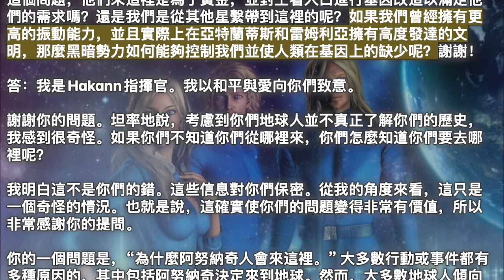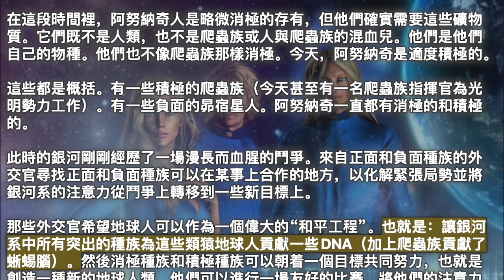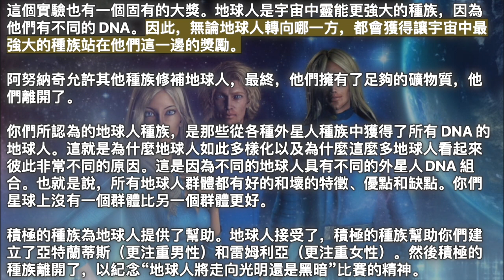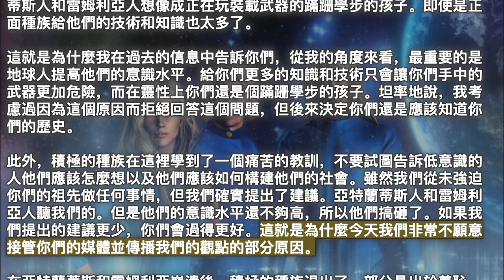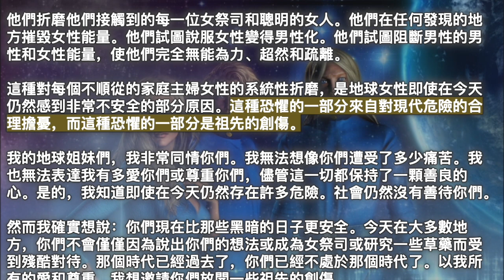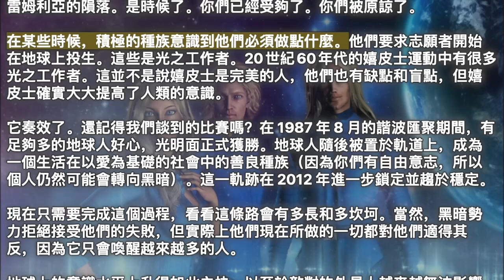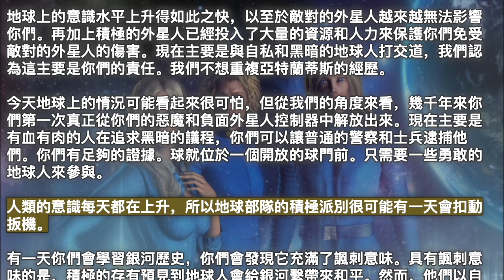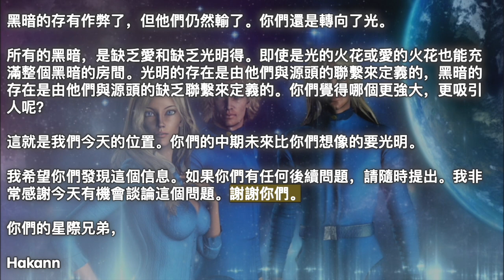地球人類是如何被創造出來的【昴宿星·Hakann指揮官】地球上的意識水平上升得如此之快，以至於敵對的外星人越來越無法影響你們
2022年8月26日【昴宿星·Hakann指揮官】

《地球人類是如何被創造出來的》

傳導：A.S.

問：請說明誰曾經的和現在的阿努納奇人吧。我見過許多不同的推測。有人說他們是人類，有人說是爬蟲族，還有人說爬蟲族和人類混血兒。圍繞這個問題，他們來這裡是為了黃金，並對土着人口進行基因改造以滿足他們的需求嗎？還是我們是從其他星繫帶到這裡的呢？如果我們曾經擁有更高的振動能力，並且實際上在亞特蘭蒂斯和雷姆利亞擁有高度發達的文明，那麼黑暗勢力如何能夠控制我們並使人類在基因上的缺少呢？謝謝！

答：我是Hakann指揮官。我以和平與愛向你們致意。

謝謝你的問題。坦率地說，考慮到你們地球人並不真正了解你們的歷史，我感到很奇怪。如果你們不知道你們從哪裡來，你們怎麼知道你們要去哪裡呢？

我明白這不是你們的錯。這些信息對你們保密。從我的角度來看，這只是一個奇怪的情況。也就是說，這確實使你們的問題變得非常有價值，所以非常感謝你的提問。

你的一個問題是，“為什麼阿努納奇人會來這裡。” 大多數行動或事件都有多種原因的，其中包括阿努納奇決定來到地球。然而，大多數地球人傾向於認為事情只有一個原因。如果給出多個原因，他們可能會變得有點不舒服，你們會問：“是的，但真正的原因是什麼呢？”

因此，我將主要給出某些事件的主要原因，而我將省略一些不太重要的原因。此外，提供地球和地球人的完整歷史至少也需要數百頁的敘述，我不希望完全耗盡傳導者。所以我會做一個總結。一旦我們着陸，我們將很樂意分享你們的全部歷史。

阿努納奇來到你們的世界開採某些材料，尤其是黃金。其中兩個是恩基和恩利爾。在某些時候，阿努納奇不想自己做這項工作。他們從現有的類人猿生物中創造了一種原始形式的地球人，為他們開採礦物。

在這段時間裡，阿努納奇人是略微消極的存有，但他們確實需要這些礦物質。它們既不是人類，也不是爬蟲族或人與爬蟲族的混血兒。他們是他們自己的物種。他們也不像爬蟲族那樣消極。今天，阿努納奇是適度積極的。

這些都是概括。有一些積極的爬蟲族（今天甚至有一名爬蟲族指揮官為光明勢力工作）。有一些負面的昴宿星人。阿努納奇一直都有消極的和積極的。

此時的銀河剛剛經歷了一場漫長而血腥的鬥爭。來自正面和負面種族的外交官尋找正面和負面種族可以在某事上合作的地方，以化解緊張局勢並將銀河系的注意力從鬥爭上轉移到一些新目標上。

那些外交官希望地球人可以作為一個偉大的“和平工程”。也就是：讓銀河系中所有突出的種族為這些類猿地球人貢獻一些DNA（加上爬蟲族貢獻了蜥蜴腦）。然後消極種族和積極種族可以朝着一個目標共同努力，也就是創造一種新的地球人類。他們可以進行一場友好的比賽，將他們的注意力從鬥爭上轉移開。

這場比賽是：如果一個種族擁有來自消極種族和積極種族的 DNA，它會走向光明還是走向黑暗呢？

用通俗的話來說，這個實驗被大肆宣傳為“光明還是黑暗，哪個更強呢？地球人肯定會解決這個爭論。”

正面和負面的種族都相信這些地球人最終會轉向他們這一邊。所以這被認為是一個非常有趣的實驗。而這個地球人的實驗確實有助於化解鬥爭緊張局勢。

這個實驗也有一個固有的大獎。地球人是宇宙中靈能更強大的種族，因為他們有不同的 DNA。因此，無論地球人轉向哪一方，都會獲得讓宇宙中最強大的種族站在他們這一邊的獎勵。

阿努納奇允許其他種族修補地球人，最終，他們擁有了足夠的礦物質，他們離開了。

你們所認為的地球人種族，是那些從各種外星人種族中獲得了所有 DNA 的地球人。這就是為什麼地球人如此多樣化以及為什麼這麼多地球人看起來彼此非常不同的原因。這是因為不同的地球人具有不同的外星人DNA 組合。也就是說，所有地球人群體都有好的和壞的特徵、優點和缺點。你們星球上沒有一個群體比另一個群體更好。

積極的種族為地球人提供了幫助。地球人接受了，積極的種族幫助你們建立了亞特蘭蒂斯（更注重男性）和雷姆利亞（更注重女性）。然後積極的種族離開了，以紀念“地球人將走向光明還是黑暗”比賽的精神。

但黑暗種族作弊了。他們對地球人撒謊，這是對自由意志的侵犯，他們滲透到了亞特蘭蒂斯和雷姆利亞。他們腐蝕了亞特蘭蒂斯和雷姆利亞，但更準確的說法是他們只是助長了亞特蘭蒂斯和雷姆利亞的腐敗。

黑暗者給了你們破壞性的技術，恭維你們，增加了你們的自我和驕傲，讓你們遠離了一條服務於源頭的道路。

然而比這更重要的是，亞特蘭蒂斯和雷姆利亞獲得太多知識和技術的速度太快，而他們的意識水平太低，無法明智地處理這些。你們可以將亞特蘭蒂斯人和雷姆利亞人想像成正在玩裝載武器的蹣跚學步的孩子。即使是正面種族給他們的技術和知識也太多了。

這就是為什麼我在過去的信息中告訴你們，從我的角度來看，最重要的是地球人提高他們的意識水平。給你們更多的知識和技術只會讓你們手中的武器更加危險，而在靈性上你們還是個蹣跚學步的孩子。坦率地說，我考慮過因為這個原因而拒絕回答這個問題，但後來決定你們還是應該知道你們的歷史。

此外，積極的種族在這裡學到了一個痛苦的教訓，不要試圖告訴低意識的人他們應該怎麼想以及他們應該如何構建他們的社會。雖然我們從未強迫你們的祖先做任何事情，但我們確實提出了建議。亞特蘭蒂斯人和雷姆利亞人聽我們的。但是他們的意識水平還不夠高，所以他們搞砸了。如果我們提出的建議更少，你們會過得更好。這就是為什麼今天我們非常不願意接管你們的媒體並傳播我們的觀點的部分原因。

在亞特蘭蒂斯和雷姆利亞崩潰後，積極的種族退出了，部分是出於羞恥，部分是因為他們認為應該讓地球人按照自己的節奏發展。但當然，黑暗的存有沒有退出。在亞特蘭蒂斯和雷姆利亞之後，他們把爪子鉤在了你們身上。

從那時起，惡魔、負面外星人 和一小群人類奴才的某種組合一直在幕後運行着你們的整個世界。它們一直在消耗你們的能量，尤其是你們所謂的負面情緒。

為了削弱你們並使你們更容易控制，他們偽造了你們的歷史。他們用倒置的信息填滿了你們的腦袋。他們讓你們崇拜偶像和假神，有時包括他們自己。他們鎖定了你們的部分 DNA。他們讓你們吃、喝和呼吸的所有東西都充滿了毒素。他們分裂了你們。然後他們再進一步分裂你們。他們讓兄弟殺兄弟，讓父親殺兒子，讓男人恨女人。

他們折磨他們接觸到的每一位女祭司和聰明的女人。他們在任何發現的地方摧毀女性能量。他們試圖說服女性變得男性化。他們試圖阻斷男性的男性和女性能量，使他們完全無能為力、超然和疏離。

這種對每個不順從的家庭主婦女性的系統性折磨，是地球女性即使在今天仍然感到非常不安全的部分原因。這種恐懼的一部分來自對現代危險的合理擔憂，而這種恐懼的一部分是祖先的創傷。

我的地球姐妹們，我非常同情你們。我無法想像你們遭受了多少痛苦。我也無法表達我有多愛你們或尊重你們，儘管這一切都保持了一顆善良的心。是的，我知道即使在今天仍然存在許多危險。社會仍然沒有善待你們。

然而我確實想說：你們現在比那些黑暗的日子更安全。今天在大多數地方，你們不會僅僅因為說出你們的想法或成為女祭司或研究一些草藥而受到殘酷對待。那個時代已經過去了，你們已經不處於那個時代了。以我所有的愛和尊重，我想邀請你們放開一些祖先的創傷。

過去，為了你們的安全，可能需要保持自己的渺小。我一點也不怪你們。但現在你們被邀請再次踏入你們的力量。世界需要你們。人類需要你們。

所以，黑暗的存有虐待了你們幾千年。然而，儘管如此，你們仍然緩慢地朝着總體積極的方向發展。

與此同時，積極的外星人種族在做什麼呢？積極種族的早期形式並不擅長處理所謂的負面情緒，因為他們的社會是烏托邦式的。因此，他們在處理負面情緒方面缺乏經驗。所以很長一段時間，積極的種族根本不看地球，因為他們感到羞恥。

我代表所有與人類有關的積極銀河種族，為我們在那些日子裡的行為向地球人正式道歉。我們並不以此為榮。

這就是為什麼地球人的心靈受到如此深刻的創傷，以至於你們有一個天堂，但後來你們失去了它的部分原因。你們中的許多人仍然下意識地為亞特蘭蒂斯和雷姆利亞的隕落責備自己。

從我的角度來看，你們可以放手。這更多的是我們的錯，而不是你們的錯，而且，你們已經為此自責太久了。我想請你們原諒自己亞特蘭蒂斯和雷姆利亞的隕落。是時候了。你們已經受夠了。你們被原諒了。

在某些時候，積極的種族意識到他們必須做點什麼。他們要求志願者開始在地球上投生。這些是光之工作者。20世紀60年代的嬉皮士運動中有很多光之工作者。這並不是說嬉皮士是完美的人，他們也有缺點和盲點，但嬉皮士確實大大提高了人類的意識。

它奏效了。還記得我們談到的比賽嗎？在 1987 年 8 月的諧波匯聚期間，有足夠多的地球人好心，光明面正式獲勝。地球人隨後被置於軌道上，成為一個生活在以愛為基礎的社會中的善良種族（因為你們有自由意志，所以個人仍然可能會轉向黑暗）。這一軌跡在 2012 年進一步鎖定並趨於穩定。

現在只需要完成這個過程，看看這條路會有多長和多坎坷。當然，黑暗勢力拒絕接受他們的失敗，但實際上他們現在所做的一切都對他們適得其反，因為它只會喚醒越來越多的人。

地球上的意識水平上升得如此之快，以至於敵對的外星人越來越無法影響你們。再加上積極的外星人已經投入了大量的資源和人力來保護你們免受敵對的外星人的傷害。現在主要是與自私和黑暗的地球人打交道，我們認為這主要是你們的責任。我們不想重複亞特蘭蒂斯的經歷。

今天地球上的情況可能看起來很可怕，但從我們的角度來看，幾千年來你們第一次真正從你們的惡魔和負面外星人控制器中解放出來。現在主要是有血有肉的人在追求黑暗的議程，你們可以讓普通的警察和士兵逮捕他們。你們有足夠的證據。球就位於一個開放的球門前。只需要一些勇敢的地球人來參與。

人類的意識每天都在上升，所以地球部隊的積極派別很可能有一天會扣動扳機。

有一天你們會學習銀河歷史，你們會發現它充滿了諷刺意味。具有諷刺意味的是，積極的存有預見到地球人會給銀河繫帶來和平。然而，他們以自我為中心，將其解釋為“我們將與這些地球上的負面種族合作，並在這個人類項目上並肩工作，將創造和平。” 現在看起來更像是你們地球人確實會給銀河繫帶來和平，但你們會這樣做，因為有一天你們會比我們更強大、更聰明、更有經驗，無論是光明還是黑暗。

你們會帶來和平，不是因為你們是我們需要修補的項目，而是你們會帶來和平，因為你們將是我們中最偉大的。

積極的種族愛你們和尊重你們，而黑暗的種族將無法處理你們的愛或你們的軍事力量。同時，你們會明智地讓他們自己規劃路線，只要不對他人造成直接傷害，不要將某種類似昴宿星的社會強加於他們。畢竟，你們也會向亞特蘭蒂斯學習。

那麼，為什麼地球人會轉向光明而不是黑暗呢？那是因為光本質上比黑暗更強烈，更有吸引力。這就是地球人一勞永逸地向整個銀河系證明的。

黑暗的存有作弊了，但他們仍然輸了。你們還是轉向了光。

所有的黑暗，是缺乏愛和缺乏光明得。即使是光的火花或愛的火花也能充滿整個黑暗的房間。光明的存在是由他們與源頭的聯繫來定義的，黑暗的存在是由他們與源頭的缺乏聯繫來定義的。你們覺得哪個更強大，更吸引人呢？

昴宿星·Hakann指揮官